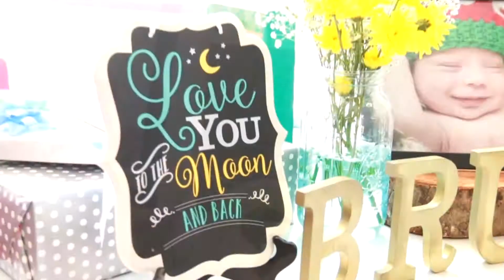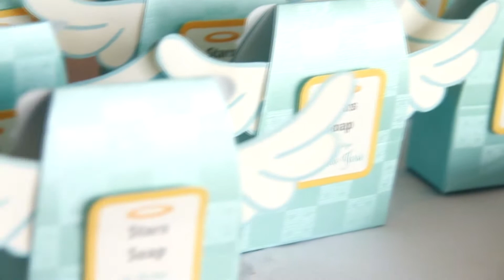Vídeo Completo - Bautizo Bruno José - Luxor Films